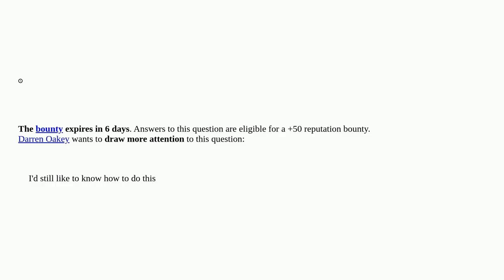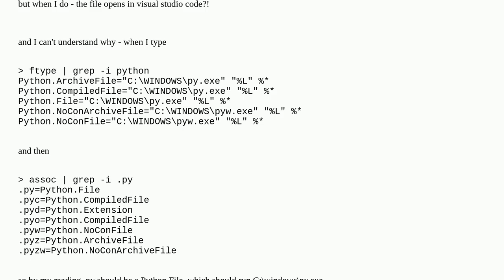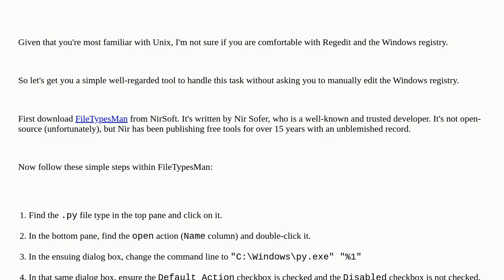How to run python from Windows cmd?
A special thanks goes out to the community

  batch-file cmd.exe windows python